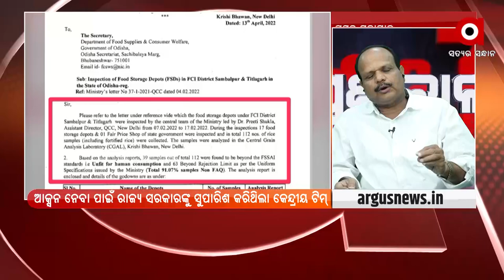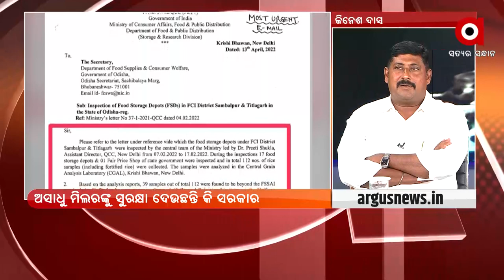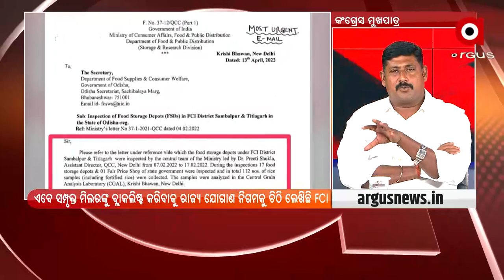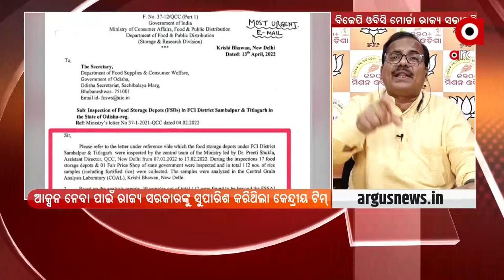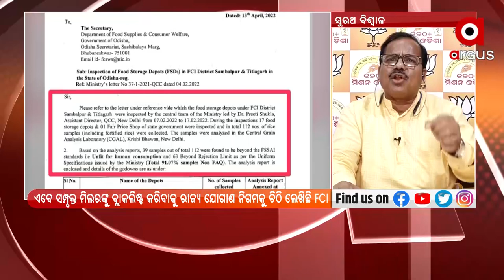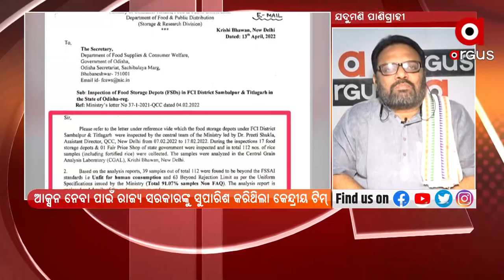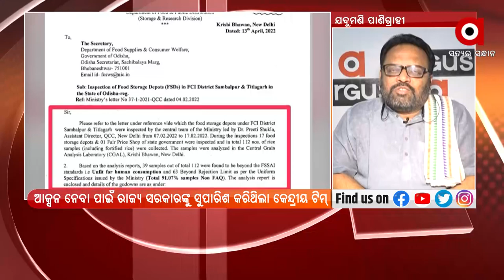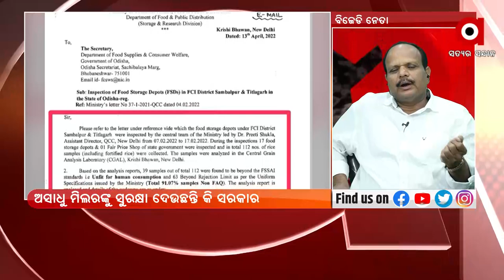ପ୍ରଶ୍ନକାଳ : ମିଲର ମଧୂଚନ୍ଦ୍ରିକା ଗୁମର